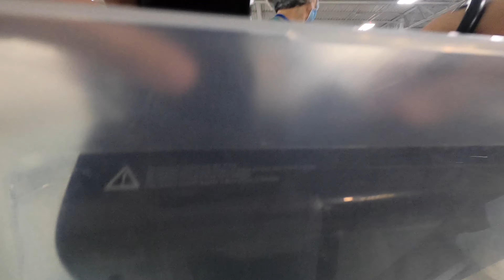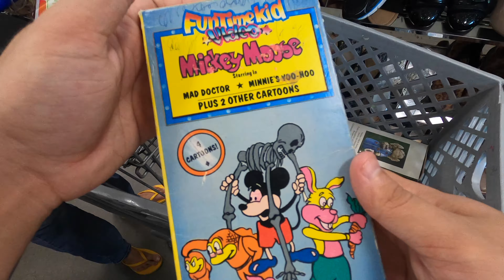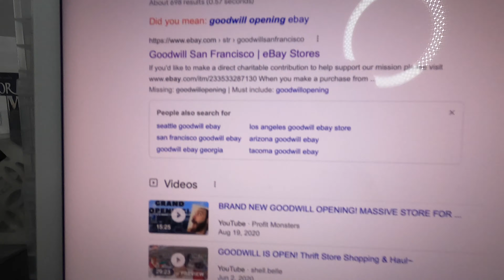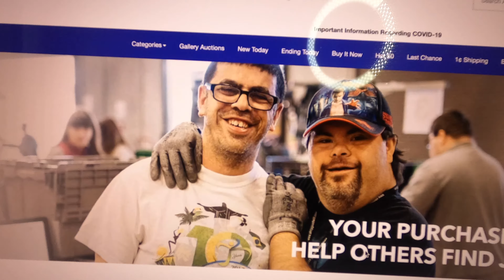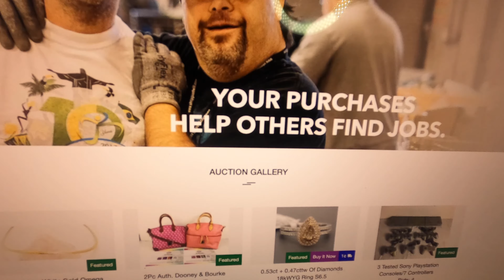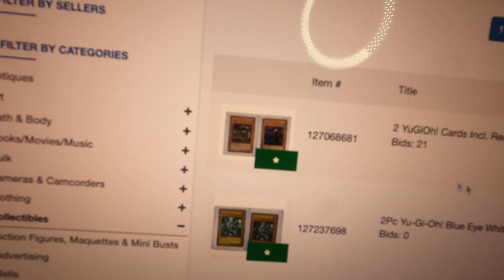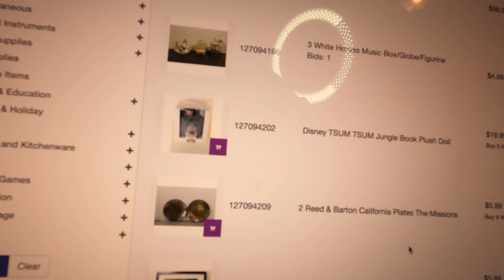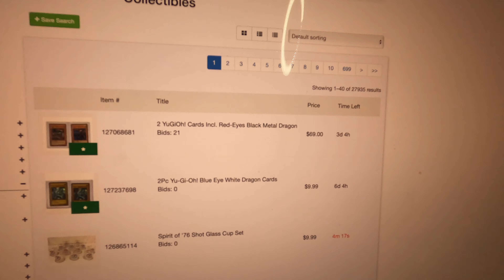The Truth About Goodwill | Things Are changing...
in this video I go over the truth about how goodwill is changing and its not for the better. this is a serious change in the way the company is changing prices paying employees and changing the way thrifting as we know it

inflation is very serious thing to take into consideration when dealing with prices however its the practices that lead to the price change its the sourcing of donated items,  to shop goodwill to let the world see one item that was donated in a little town of Pauline for the world to bid on

GoPro Hero8
Imac- iMovie editing
chest mount for GoPro
thats it folks